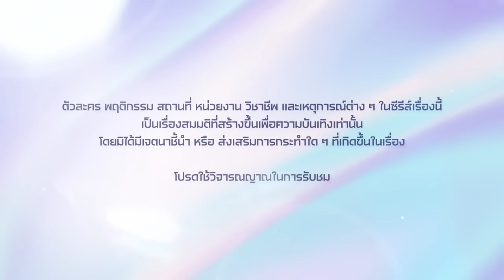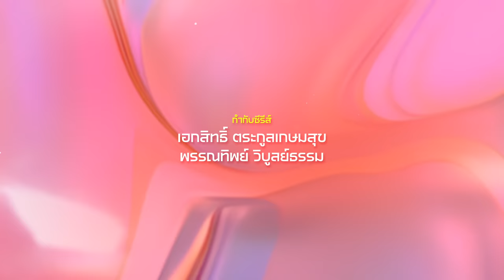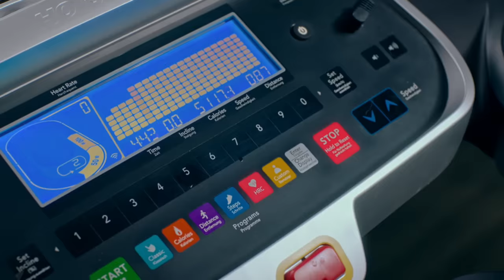[Eng Sub] Faceless Love รักไม่รู้หน้า | EP.11 [1/4]